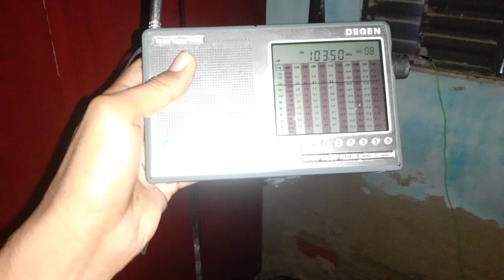Rádio Cidade de Campos Sales - CE em fase de testes, nos 103,5 MHz (13.4.2023)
Testes com o transmissor secundário de 1 KW (a previsão é que ela opere com 2 KW).
Escuta realizada no bairro Panorama em Fronteiras - Piauí, a cerca de 35 KM do transmissor da emissora.